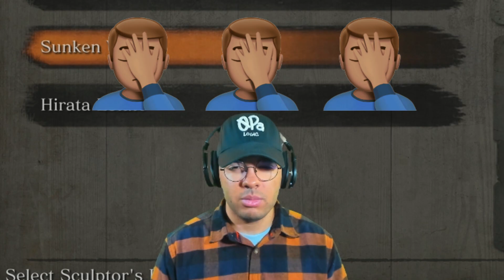The Abandoned Dungeon | Sekiro Shadows Die Twice Part 14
We now have one piece of the puzzle towards entering the divine realm. The Mortal Blade should be instrumental in our journey towards reaching our goal. Next we must descend into the depths of Ashina itself. There is a bottomless pit near the cave where we had forfeit out life not long ago. We must throw ourselves into it, and seek out what lies deep within. Who knows what we'll find once we reach the bottom.

Intro:
Song: Branch (Prod. by Lukrembo)